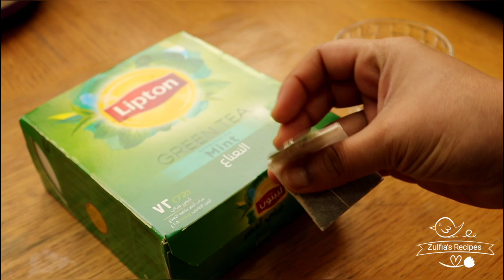A Day In My Life / Fish Fry / Malabar Kadumbu recipe/Tamil Youtubers in UAE / Fish Curry Recipe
Hey guys,
In this video i have shared a usual day from my life. the video includes few recipes too
fish curry recipe in tamil / how to make fish curry / மீன் குழம்பு / meen kuzhambu recipe in tamil
spicy king fish fry / fish fry recipe in tamil / fish fry recipe
kadumbu recipe in tamil / malabar kadumbu recipe